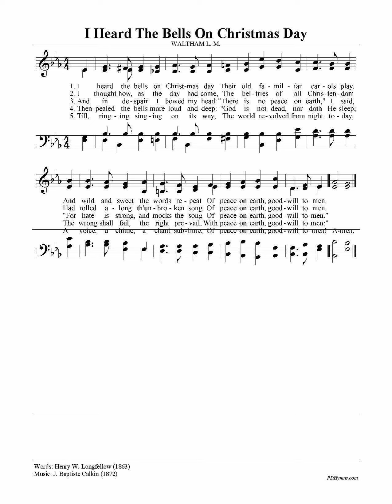I Heard the Bells on Christmas Day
unedited voice (faults and all) recorded on my phone